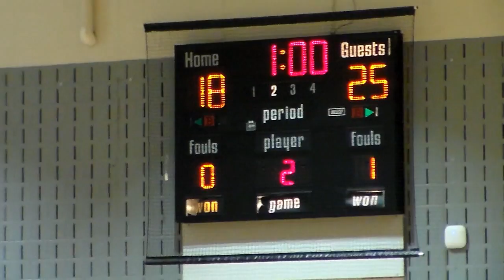Bonneville v Highland - Game 2 [9.27.16]